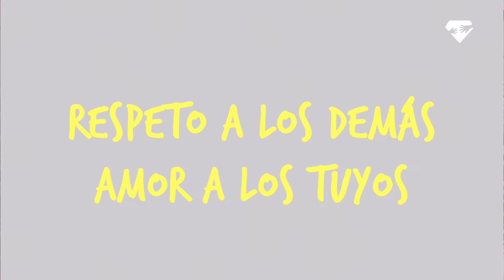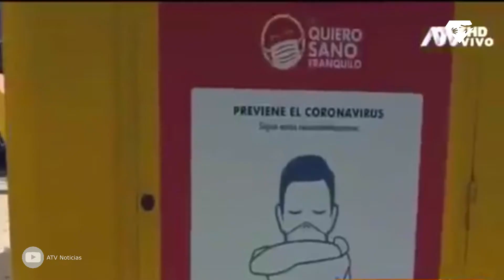LEJOS ESTAMOS MAS CERCA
La DISTANCIA SOCIAL la mejor arma contra el CORONAVIRUS
A medida que el coronavirus se propapaga más y más, como ciudadanos tenemos la RESPONSABILIDAD de ayuda a FRENAR la PANDEMIA. El DISTANCIAMIENTO SOCIAL es una de varias medidas de prevención cotidianas que se debemos tomar en conjunto para reducir la propagación del COVID-19, éstas incluyen usar mascarillas, evitar tocarse la boca si no se lavó las manos y lavarse las manos con frecuencia con agua y jabón por al menos 20 segundos.

Hazlo por ti, hazlo por tu comunidad, hazlo por TODXS